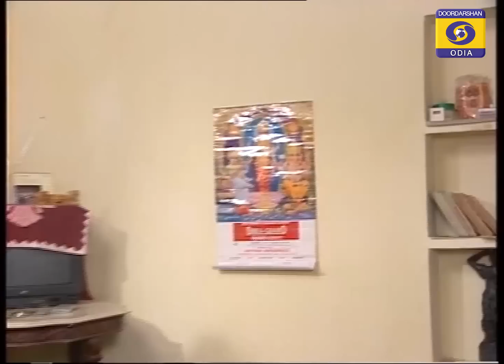ଦୁଃସମୟ (ତୃତୀୟ ଭାଗ) || Old Odia Serial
Watch the third episode of "ଦୁଃସମୟ" only on DD Odia's YouTube channel.